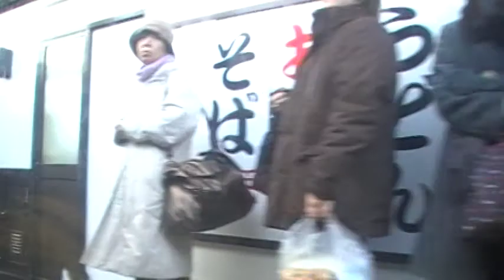【車窓】683系2000番台特急しらさぎ9号 名古屋～米原 part2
特急しらさぎ9号 富山行きです。